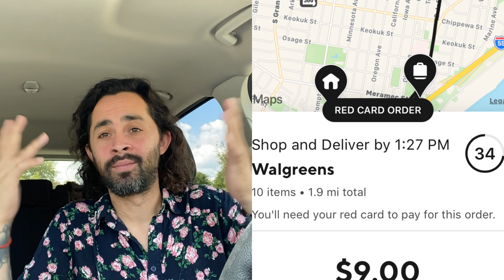DoorDash Stacked Offers|Everything U Need To Know 💪🏼. Maximize your Money & Time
A Guide to Stacked/ Batched Orders w/ Doordash.
The Good, Bad and Ugly!
What do you think about Stacked orders?
Do you take them?

Positive Vibes

Cheers 🍻